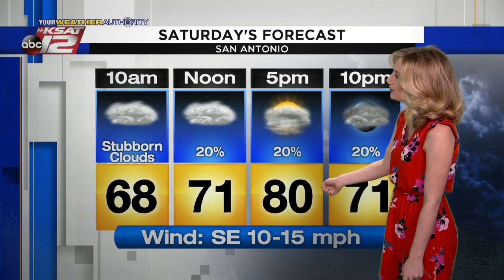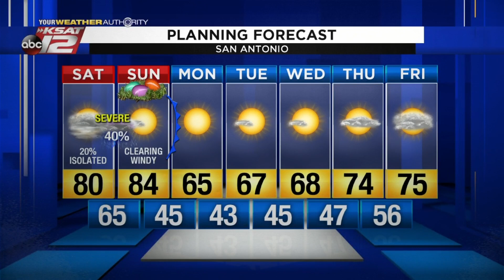Sarah's Saturday Update: April 11, 2020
It'll be a mainly cloudy day with a few peeks of sunshine. Late tonight, a broken line of storms could become strong or severe.